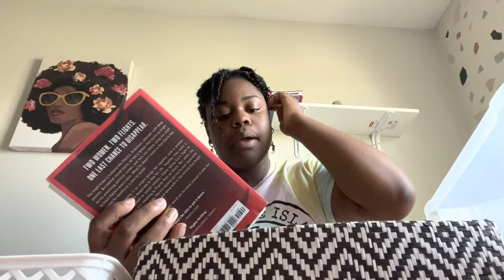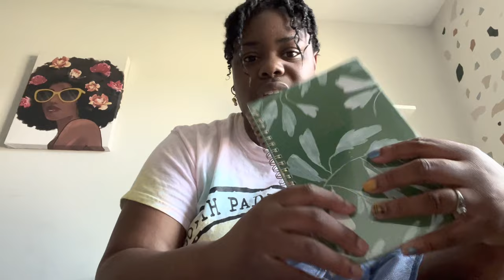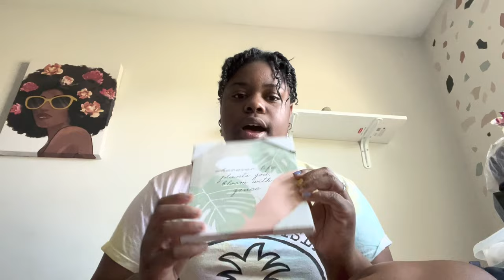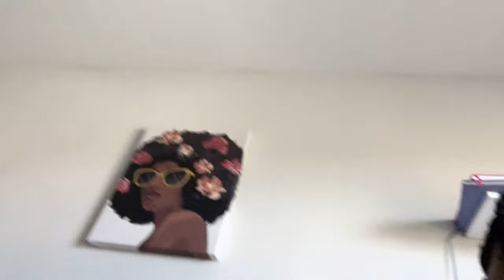College Haul: Cedarville University :)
Hi Everyone! I'm new to YouTube, well at least posting! I hope i can grow a following, so i spend the love of Jesus as I adventure through the life of college! This is my college haul! Hope you enjoy :))